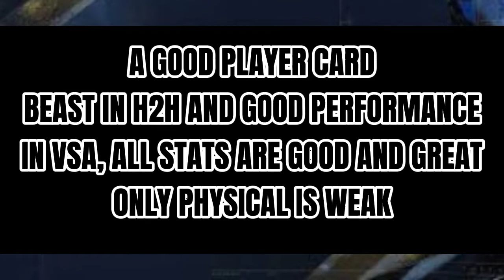BEST CF!!!FODEN REVIEW AND GAMEPLAY TOTY FIFA MOBILE 22 |PHIL FODEN FM 22#Fifamobile22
FODEN REVIEW AND GAMEPLAY

FODEN IS HERE BEAST IN H2H AND GOOD PERFORMANCE IN VSA STATS LOOKS GOOD AND GREAT

VIDEO IS CREATED BY ME
SONG IS NOT CREATED BY ME

THIS SONG IS NOT CREATED BY ME